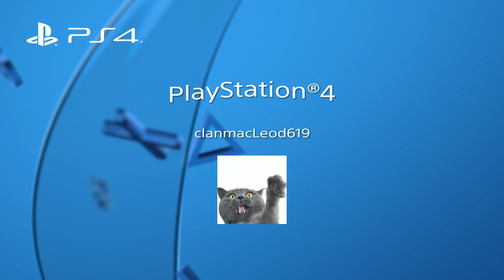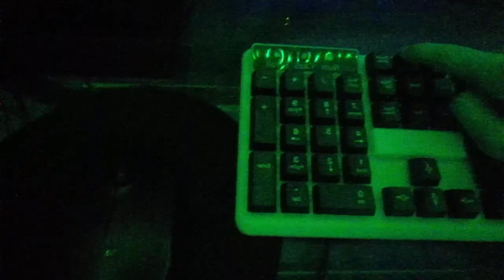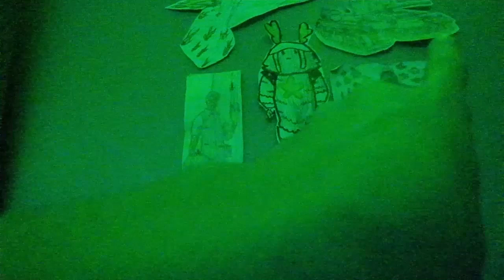IRL Setup Revealed!! NEW *LED* Keyboard, New Mousepad, New Monitor And lots of Memes!!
I reapers to say something